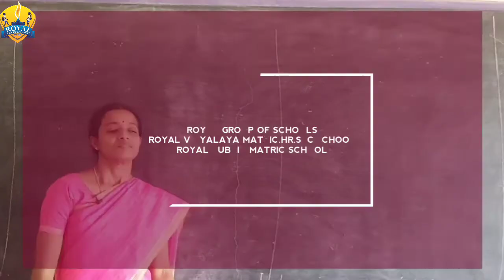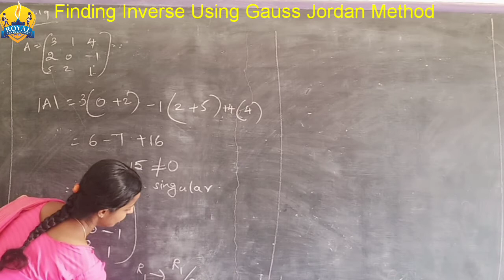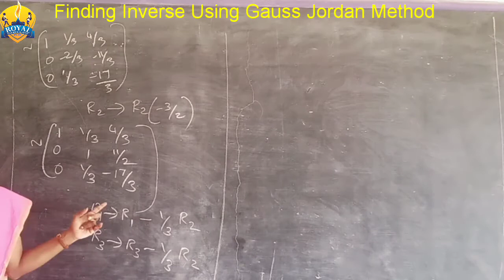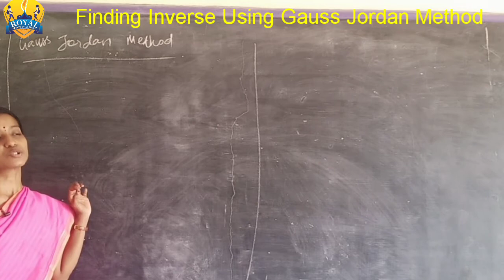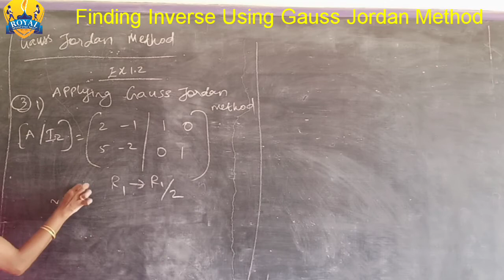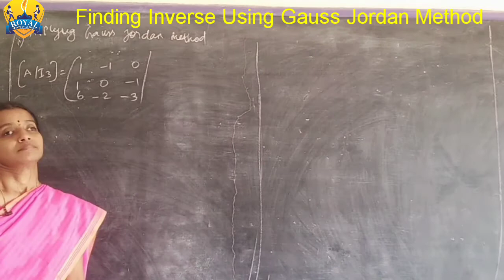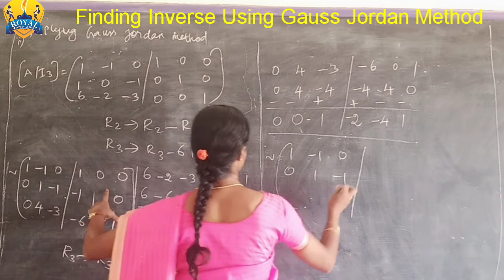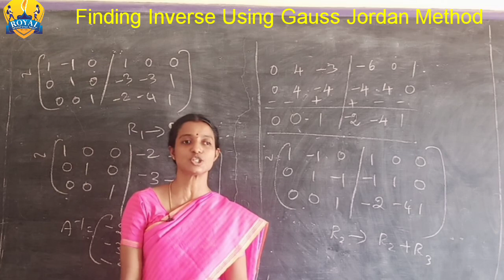onlineclass 12 |Maths | Ln 1| Finding inverse using gauss Jordan method part-3 | Royalgroupofschools